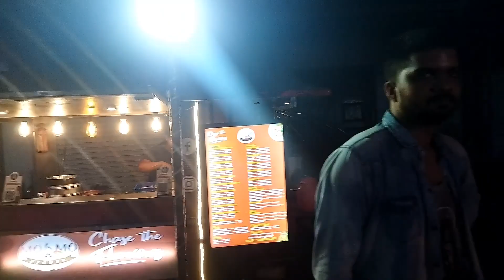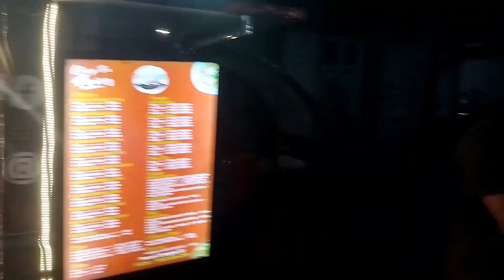Outdoor dance shoot vlog